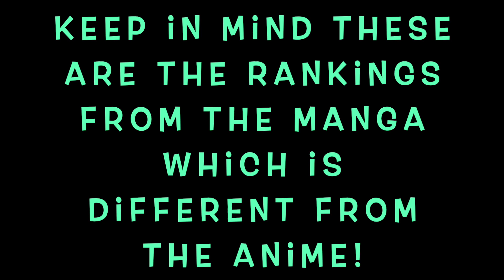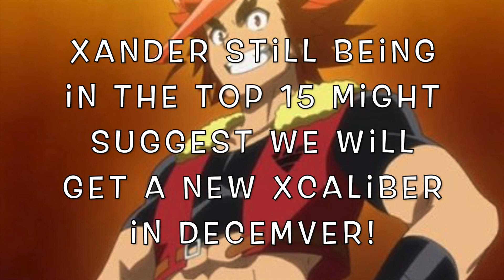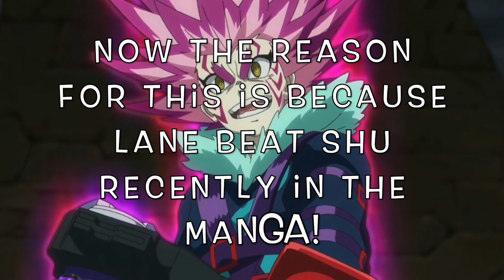Every Legendary Bladers Ranking From Weakest To Strongest - Beyblade Burst Sparking!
Manga Finally Updated The Legendary Bladers Rankings! Lets Go Over It!